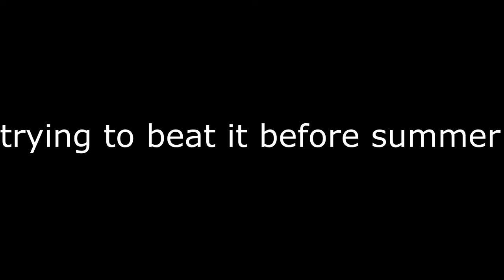sc 66p 13-100% in 2 runs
yep, im going for this
also wtf is this ww3 stuff happening rn